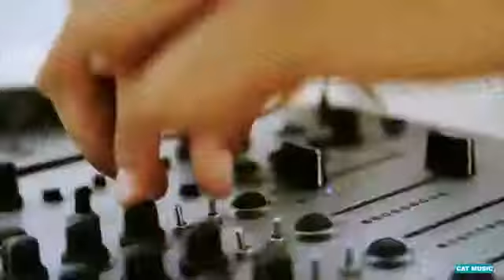Andreea Banica Love in Brasil 2010 HD] - YouTube